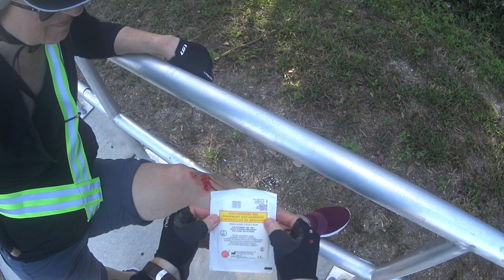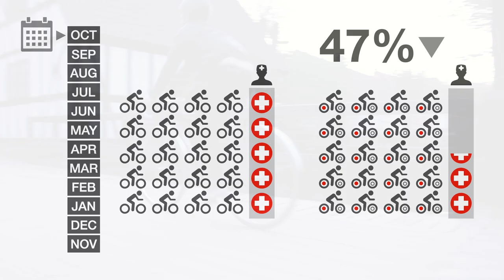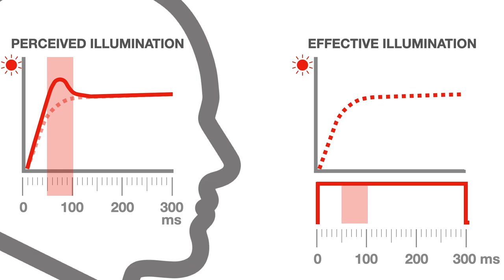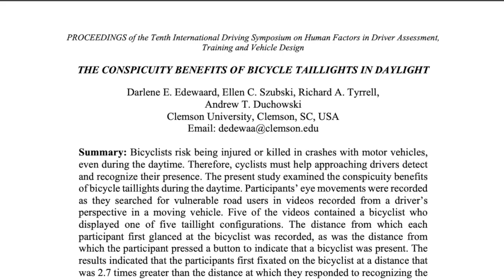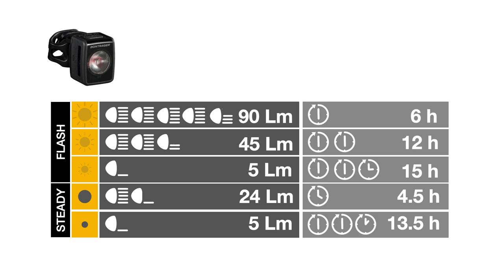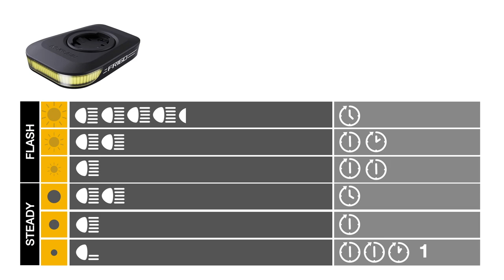Daytime Running Lights [ Feat: Bontrager Flare & Ravemen FR160 ]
Do daytime running lights actually improve bicycle safety? Should they be flashing or steady? We will investigate in this video.

Ravemen FR160

0:00 Introduction
0:16 Cars vs Bicycles Statistics
0:43 Most common crashes
1:14 Daytime Running Lights Research
2:06 Steady or Flashing?
2:48 Rear Light
4:17 Front Light
5:40 Conclusion

References:
Safety effects of permanent running lights for bicycle

Optimizing the temporal dynamics of light to human perception

Copyrights:
Video by RDNE Stock Project on Pexels [ Paramedic First Aid ]
Video by CityXcape on Pexels [ Wrecked car ]
Video by Pickatrick on Pexels [ Judge using a gavel ]
Video by Art Dio on Pixabay [ World Map ]
Video by German Korb on Pexels [ Montreal traffic management ]
Video by Cottonbro on Pexels [ bikers riding in group ]
Image by Shelly Toscano from Pixabay [Emoji]